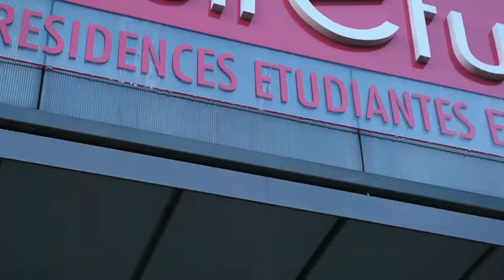RÉSIDENCE ÉTUDIANTE Aquitaine à BORDEAUX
Vous êtes à la recherche du LOGEMENT ÉTUDIANT IDÉAL ? Arrêtez tout ! Venez découvrir cette superbe résidence étudiante. Son équipement moderne et ses services de qualité ne vous laisseront pas indifférent.

La résidence étudiante Aquitaine est située à proximité de Bordeaux et de Talence, sur la commune de Bègles.

Bon visionnage

Vous avez des questions ? Réagissez dans les commentaires de la vidéo.

L'équipe ImmoJeune

Depuis que nous avons fondé ImmoJeune en 2011, nous sommes devenus, 7 années d’existence, le leader de notre secteur : le logement étudiant. L’objectif qui nous anime est de répondre aux difficultés rencontrées par les étudiants lors de leur recherche de logement.

Si vous désirez en savoir plus, voici le lien de notre plateforme